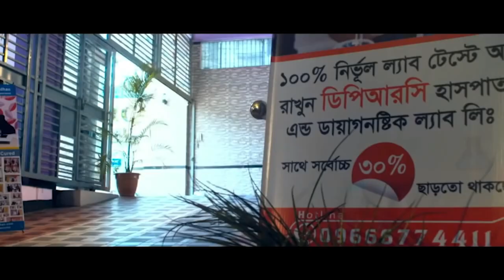৩ বছর আগে সুস্থ হয়ে যাওয়া রোগী ফিরে এসে কি বললেন । আলহামদুলিল্লাহ্ DPRC’র চিকিৎসায় রোগী এখনো সুস্থ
৩ বছর আগে সুস্থ হয়ে যাওয়া রোগী ফিরে এসে কি বললেন । আলহামদুলিল্লাহ্  DPRC’র চিকিৎসায় রোগী এখনো সুস্থ